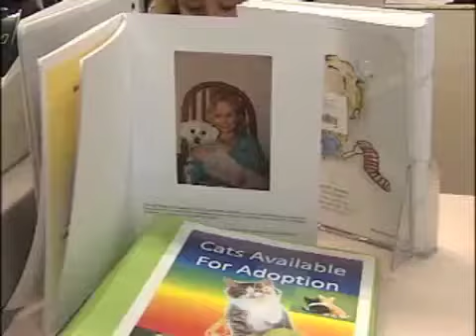Young Lloydminster Author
Authors can spend years and years writing, with the end goal of seeing their work read by others. One local girl recently saw her book selling from Victoria Island, BC all the way to Quebec and she's only 9 years old.